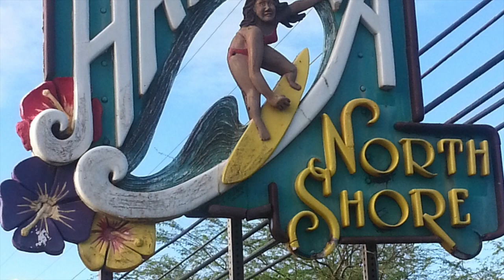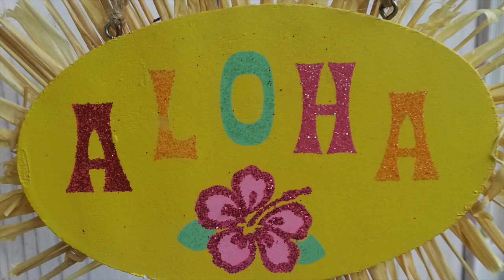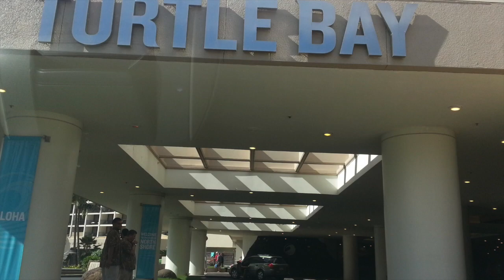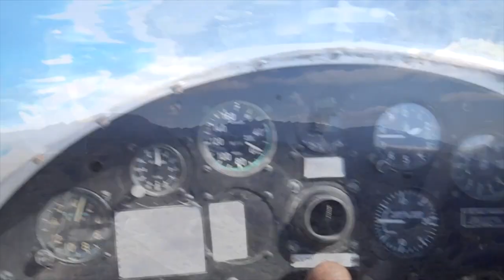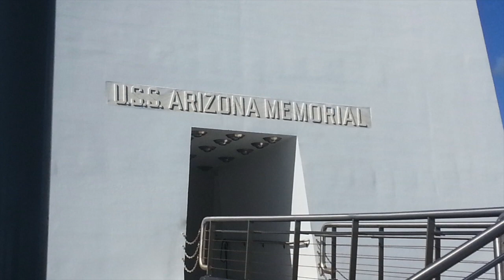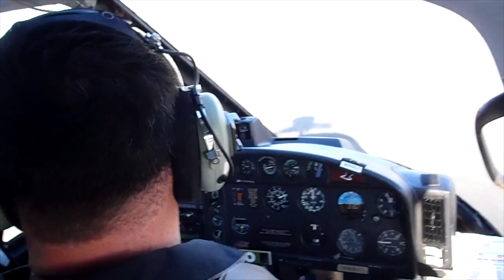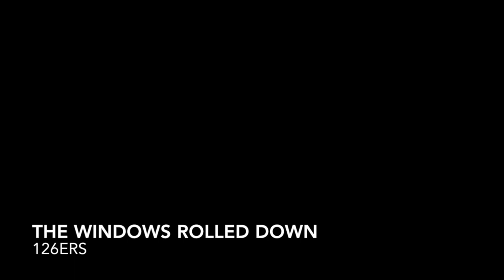Two Weeks On Oahu Hawaii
Two Weeks On Oahu Hawaii. When we traveled to the island our rental car was the ticket to beaches, snorkel, glider, helicopter, condo, waves, surf, sunset, banzai pipeline, Honolulu, fish, swimming and that made for a happy wife and a happy life! This tourism vacation getaway to North Shore Oahu was a Pacific wonderland!